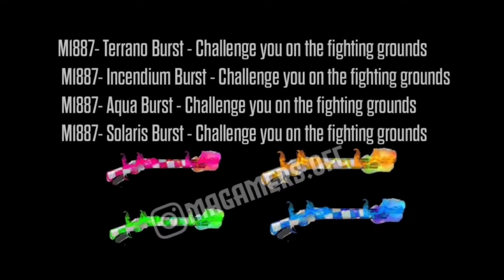NEW M1887 INCUBATOR | NEXT INCUBATOR FREEFIRE | UPCOMING M1887 INCUBATOR | FREEFIRE NEW EVENT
Free fire upcoming incubator june
new m1887 incubator freefire
next incubator free fire august 2021
next incubator m1887
Upcoming incubator free fire

1. free fire new event
2. free fire new event today
3. new event free fire
4. ff new event
5. ff new event today
6. free fire new update
7. today free fire new event
8. free fire new events
9. free fire today new event
10. new event ff
11. new event free fire today
12. new event in free fire

1. Aaj raat 12 baje ka updates free fire
2. Today night update free fire
3. Free fire 8 November  new event
4. Aaj rat 12 baje kya aayega free fire
5. Free fire 8 November tonight updates
6. फ्री फायर न्यू इवेंट टुडे
7. 8 November new events free fire
8. Free fire 8 November all updates

1) tonight update of free fire
2) tonight update of free fire ps gamer
3) tonight update of free fire today
4) tonight update of free fire magic cube
5) tonight update of free fire
6) tonight update of free fire store gaming
7) tonight update of free fire bangla
8) tonight update of free fire india server
9) tonight update of free fire mystery shop
10) tonight update of free fire png
11) tonight update of free fire nkt armny
12) tonight update of free fire pc gaming
13) tonight update of free fire tamil
14) tonight update of free fire tomorrow
15) aaj raat 12 baje ka updates freefire
16) today night updates freefire
17) new topup event free fire
1)free fire new event
2) free fire new event today
3) free fire new event tamil
4) free fire new event elite pass
5) free fire new event telugu
6) free fire new event malayalam
7) free fire new event india server
8) free fire upcoming new events
9) free fire upcoming new event
10) free fire upcoming events
11) free fire upcoming event
12) today event in free fire
13) today event in free fire tamil
19) today event in free fire